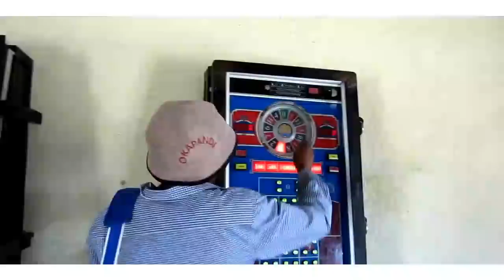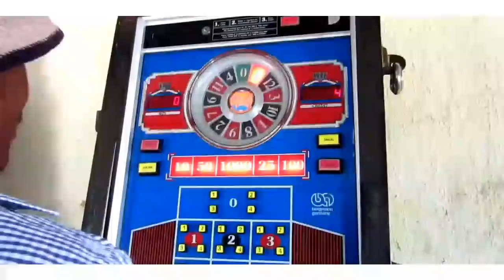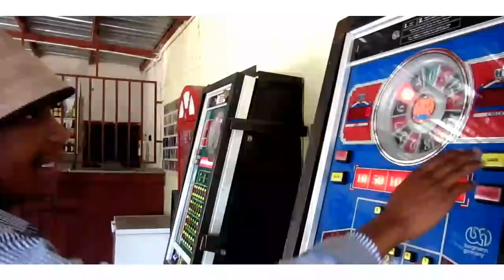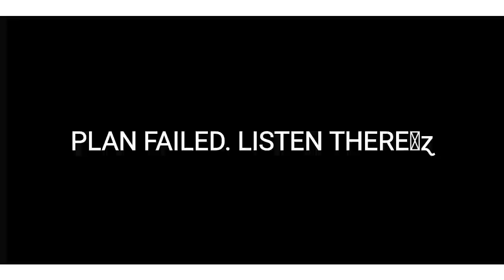Okulinoma mboli oshiponga Part1 | Namibian Drama | Justus Films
Uahengo Justus
Justus Uahengo
Justustalker
Justus films
Justusfilms Namibia
Namibian Movies
Justus movies
Oshiwambo movies
Oshiwambo drama
Explore Namibia
Namibian Celebrity
Namibian videos
Namibianfunny videos
Namibian trending videos
Popular Namibian Movies
Omunahambo Wange
Okulinoma Mboli Oshiponga
Uahengo Justus Biography
Justus Uahengo Biography
Uahengo Justus Networth

JUSTUS
JUSTUS FILMS
OSHIWAMBO MOVIES
NAMIBIAN MOVIES
NAMIBIAN COMEDY
DRAMA
OSHIWAMBO DRAMA
JUSTUS VIDEOS
JUSTUS NEW VIDEOS
JUSTUS NEW COMEDY
JUSTUS FILMS NEW MOVIE